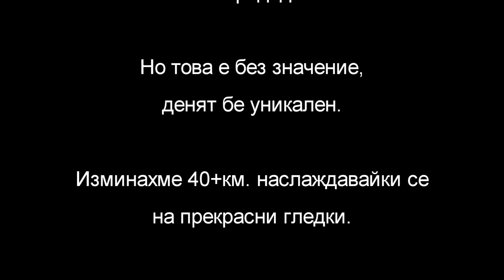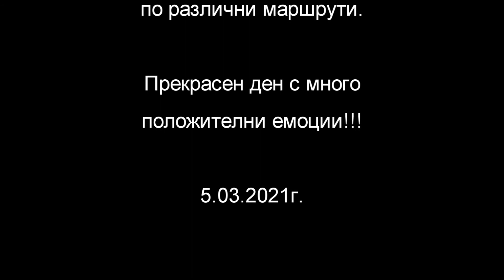Snowkite Vitosha mountain with Stenli